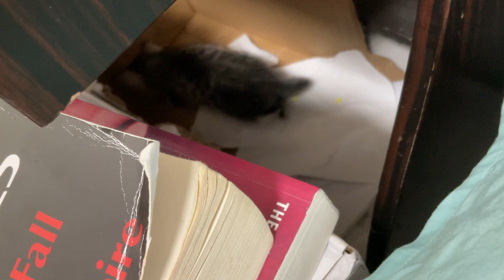Ellie loves balls